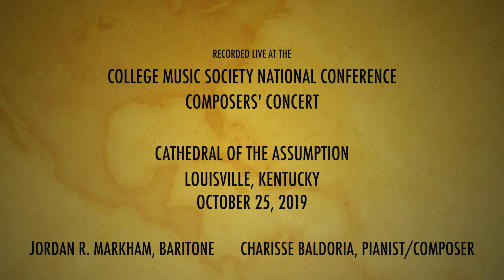Alchemy (Denise Levertov Songs) by Charisse Baldoria (Louisville concert)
Recorded live at the College Music Society National Conference Composer's Concert, Cathedral of the Assumption, Louisville, KY, on October 25, 2019.

Jordan R. Markham, baritone
Charisse Baldoria, pianist-composer

0:00 Rage and Relenting
3:07 Bearing the Light
5:22 Alchemy
7:57 Firmament